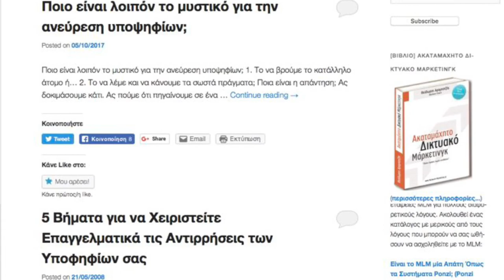ΤΑ ΠΑΡΑΤΗΣΕΣ ΑΠΟ ΤΟ ΔΙΚΤΥΑΚΟ ΜΑΡΚΕΤΙΝΓΚ (MLM);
ΤΑ ΠΑΡΑΤΗΣΕΣ ΑΠΟ ΤΟ ΔΙΚΤΥΑΚΟ ΜΑΡΚΕΤΙΝΓΚ (MLM); // Είχες ασχοληθεί κάποτε με το δικτυακό μάρκετινγκ και τα παράτησες; Σκέφτεσαι να ξαναξεκινήσεις ή θέλεις να δεις τι άλλες επιλογές υπάρχουν; Το σημερινό βίντεο απευθύνεται σε όσους είναι ανενεργοί ή τα έχουν παρατήσει από το δικτυακό μάκρετινγκ (MLM) και σκέφτονται να ξανασχοληθούν.

Αν κάποτε είχες ασχοληθεί με το δικτυακό μάρκετινγκ και σκέφτεσαι να ξαναξεκινήσεις αλλά διστάζεις ή νομίζεις ότι δε θα σε δεχτεί πίσω ο ανάδοχός σου, θα ήθελα να παρακολουθήσεις με προσοχή το σημερινό βίντεο.

COACHING/ΠΡΟΣΩΠΙΚΗ ΣΥΜΒΟΥΛΕΥΤΙΚΗ. Θέλεις να γίνεις “μάστορας” στο να προωθείς την επιχείρησή σου, είτε offline είτε online, μιλώντας μόνο με ανθρώπους που θέλουν να αγοράσουν τα προϊόντα σου ή να συνεργαστούν μαζί σου; Ο Θοδωρής πλέον δέχεται με μία μικρή ομάδα σοβαρών επαγγελματιών που θέλουν να πάνε την επιχείρησή τους στο επόμενο επίπεδο. Μόνο αν ενδιαφέρεσαι σοβαρά, δες αυτό και συμπλήρωσε τη φόρμα ενδιαφέροντος.

Για να λαμβάνεις ΠΡΩΤΟΣ/-Η μελλοντικές εκπαιδεύσεις και ανακοινώσεις του Greek MLM Coach, Θοδωρή Αραμπατζή, εγγράψου τώρα στη λίστα του: